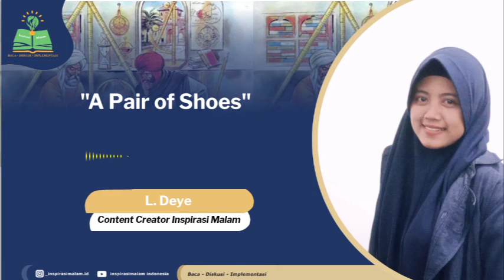Podcast " A pair of shoes ?"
Podcast Sastra kali ini berjudul  " A pair of shoes ?" dimana kita lebih banyak bercerita tentang ekonomi syariah

bagi yang penasaran dengan aktifitas kami bisa mampir ke IG di bawah